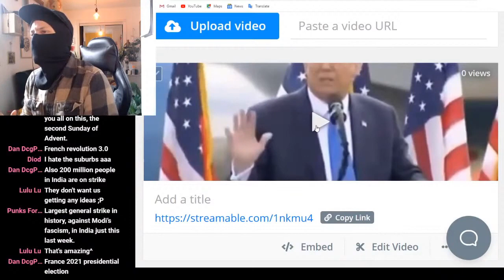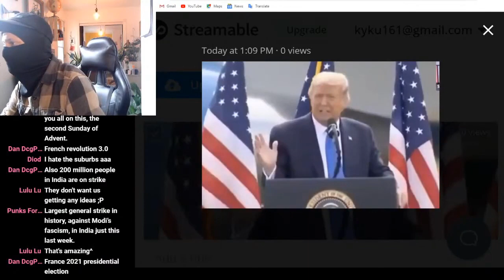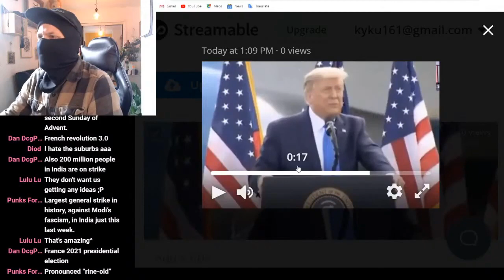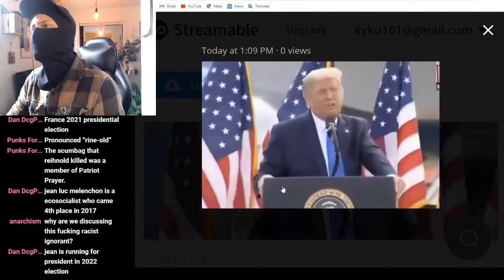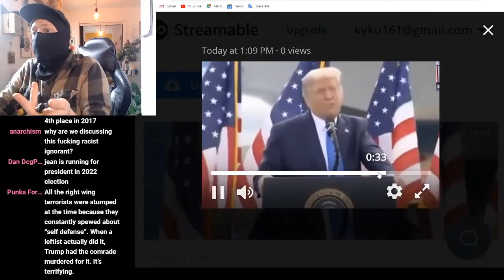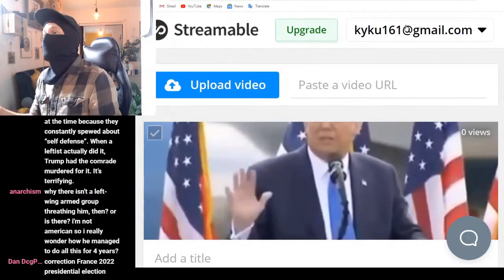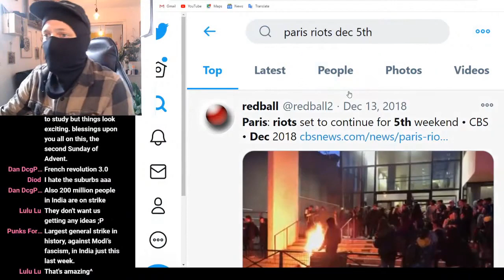Anarchist or Communist??? Feds Want YOU Dead!!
Commentary on assassination of Portland Anti-fascist Michael Forest Reinoehl

A little commentary on leftist sectarianism